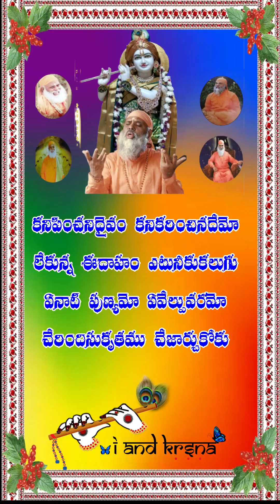కనిపించనిదైవం కనికరించినదేమో లేకున్న ఈదాహం ఎటునీకుకలుగు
ఏనాటి పుణ్యమో ఏవేల్పు వరమో చేరిందిసుకృతము చేజార్చుకోకు
అంతాతెలుసన్న అజ్ఞానము కన్న ఏమీతెలియదని జ్ఞానమేమిన్న
దొరికిందిదిగమింగే మత్తేభముకన్న మకరందముతీర్చే మధుపమేమిన్న
విన్నదిబాగుంది వింతవింతగావుంది విన్నదిచేసుకోవాలితనది
శిలలుకరుగును అలలరాపిడికి మనసులుపెరగాలి వినినరాబడికి
నేలకుతెలుసు నింగికితెలుసు గోవుకుతెలుసు గోపాలునిమనసు
మనసున్నమనిషివి తెలియదానీకు తెలియకున్ననేమి తెలుసుకుంటెచాలు
పెంచుకుంటెబలిమి పంచుకుంటెకలిమి ఏకమైతెచెలిమి ఏదేమైనా
గురువులమాటలు శిష్యులచేష్టలు కలసినడిచితే కైవల్యాలు